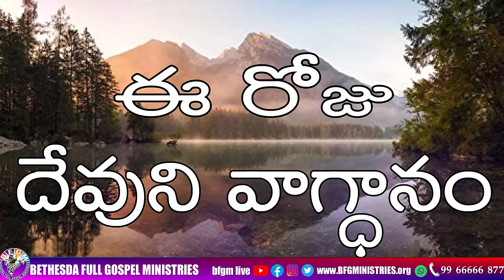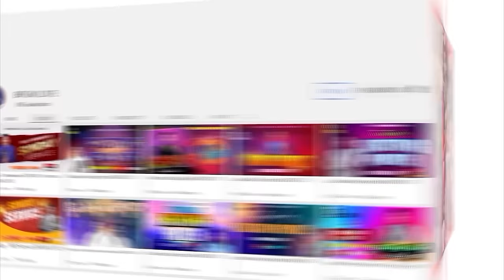Today's promise 14.06.2024 | BFGM LIVE